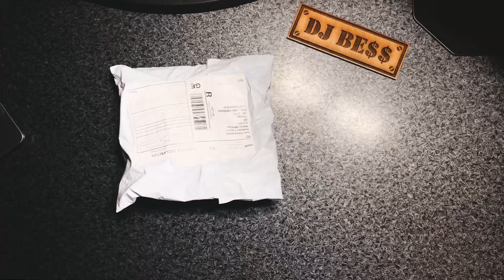Adapter ring with filter for camera lens 37-82 82-37 mm, 18 pcs